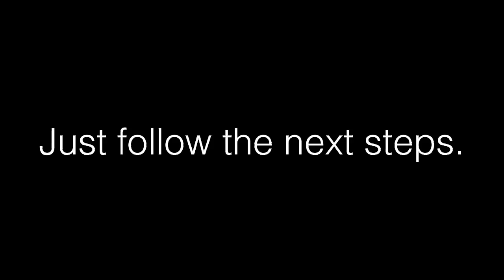Enemy Step Weapon Switch Exploit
Practically useless.